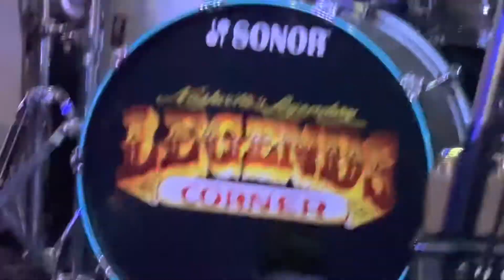Kristine Kabbes and the Skallywags